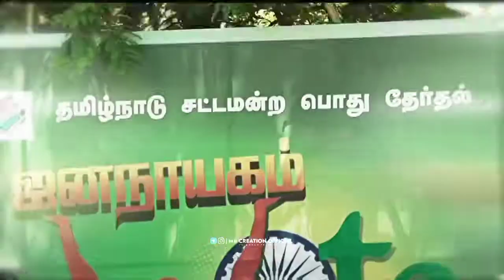Thalapathy Birthday whatspp states / thalapathy mix /